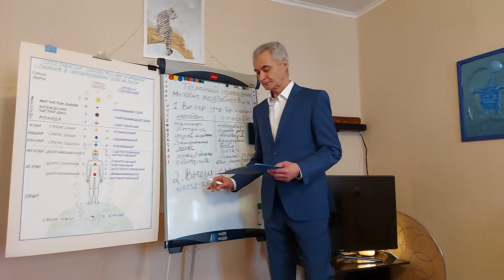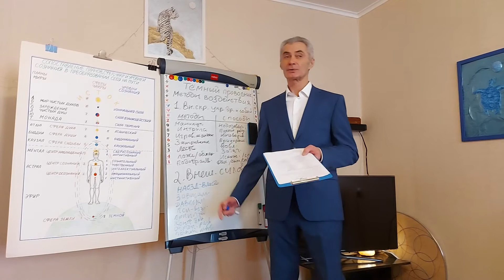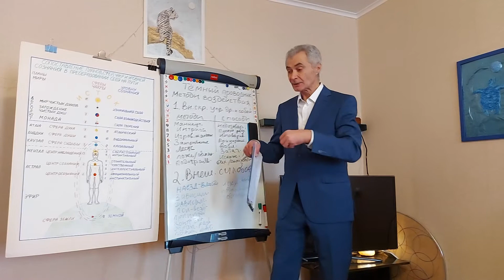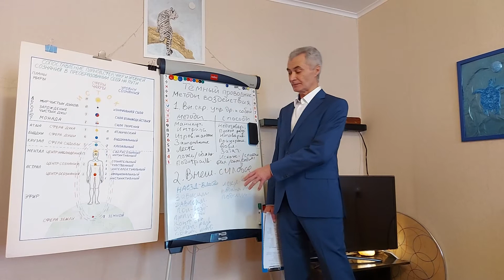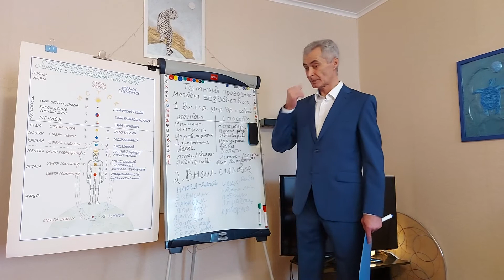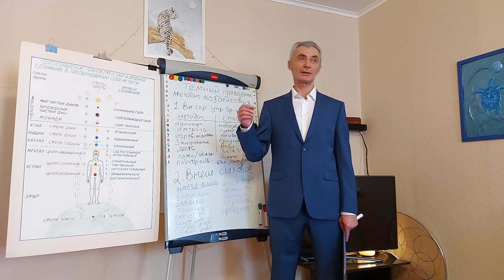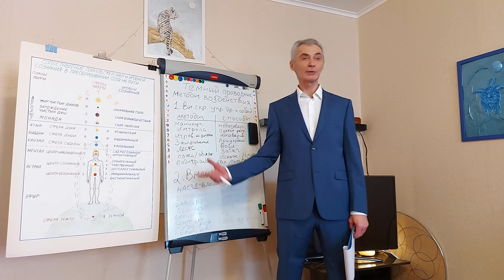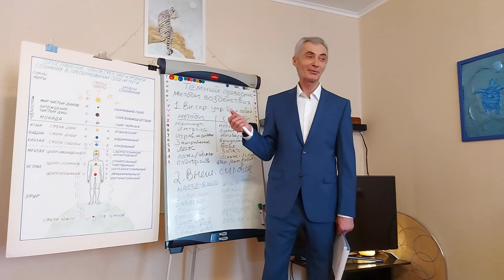Кармапсихология 136. Темный проводник - методы воздействия - часть 2